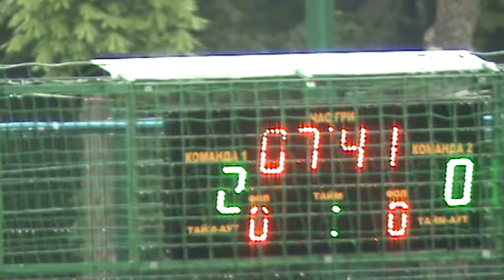2007С металлист 1 – арсенал 1